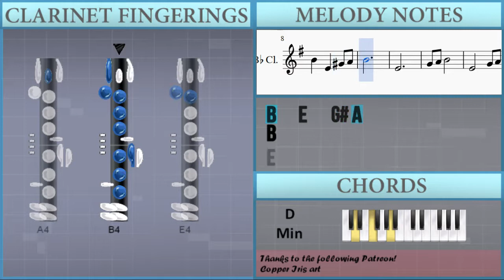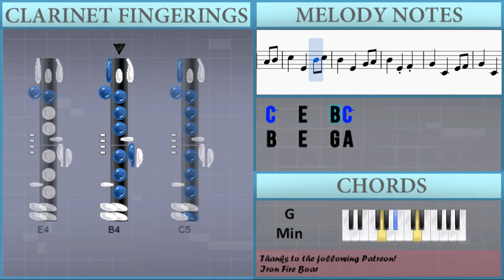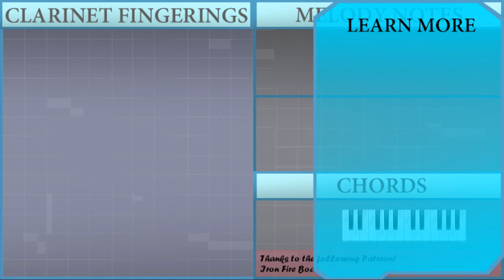How to play Game of Thrones Main Theme by Ramin Djawadi on Clarinet (Tutorial)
The easiest way to learn how to play Game of Thrones Main Theme by Ramin Djawadi on the clarinet. It's a clarinet tutorial for Game of Thrones Main Theme by Ramin Djawadi.

EasyMusicLesson teaches you to play the your favorite instrument, through easy and simple animation so that you too can learn how to play Game of Thrones Main Theme by Ramin Djawadi on the clarinet easily. A clarinet tutorial with visual animation graphic.

Notes of the tutorial:
B4   E4   Ab4 A4
B4
E4
Gb4   B3   D4 E4
Gb4   B3 D4
A4
D4
G4 Gb4 A4
D4       G4 Gb4
B4
E4
Gb4   B3 D4
A4
D4
G4 Gb4 A4
D4       G4 Gb4
E4   B3   C4 D4
E4   B3 E4
B4
E4
Gb4       D4 E4
Gb4       D4 E4
Gb4       D4 E4
Gb4   D4 Gb4
A4
D4
Gb4       G4
Gb4
E4   E4   E4
E5   G4   C5 D5
E5   G4   C5 E5
D5   G4   B4 C5
D5   G4   B4 D5
C5   E4   A4 B4
C5   E4   B4 C5
G4   C4   E4 Gb4
D5   G4 B4
B4   E4   G4 A4
B4   E4 Gb4
G4   C4 G4
Gb4   B3 Gb4
E4   B4   C5 D5
E5   B4   C5 D5
E5